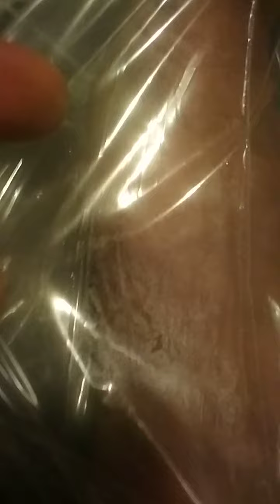23 October 2021